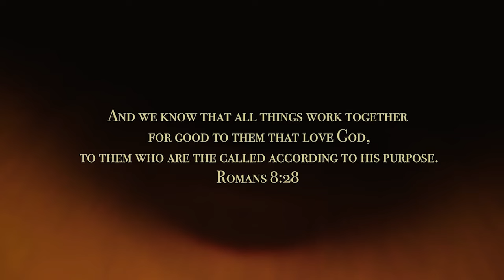[FREE] Christian ASAP Preach x Bryan T Type Beat - "Trouble” 2024 | Sunday Special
[FREE] Christian ASAP Preach x Bryan T Type Beat - "Trouble” 2024 | Sunday Special (Prod. Sxspect x soundsbymicah_kadobeats)

Chapters 🕵‍♂
0:00 - INTRO
0:11 - PRE-HOOK/HOOK
0:23 - VERSE 1
1:11 - BRIDGE
1:23 - PRE-HOOK/HOOK 2
1:35 - VERSE 2
2:35 - Outro